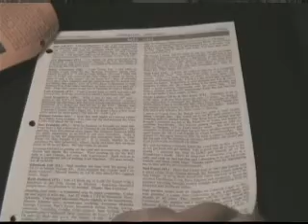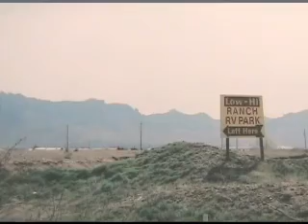Loners on Wheels Part 2/3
A club called Loners on Wheels, made up of olde... (more)
Added: December 25, 2007
A club called Loners on Wheels, made up of older singles, travel across country and meet at social events.